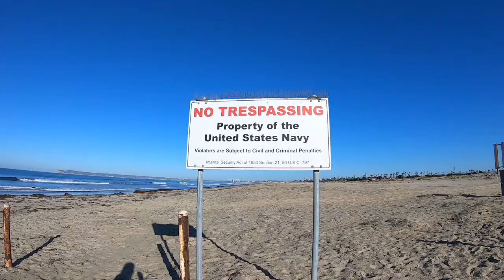Are All Beaches The Same?? | Living In My Truck Camper